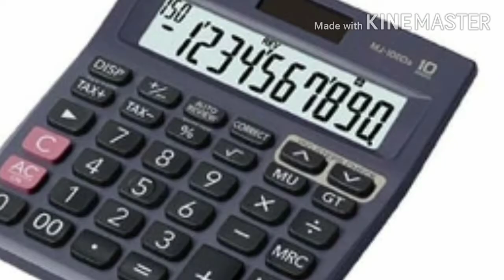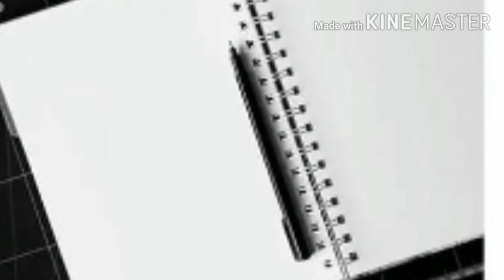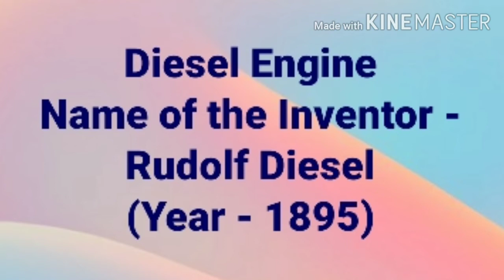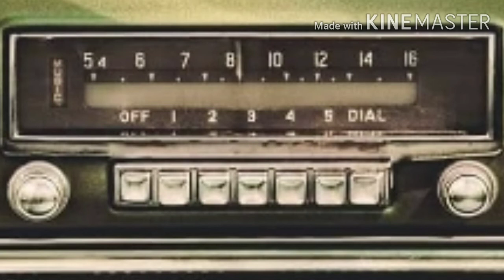Invention and Discoveries// Name of the Inventor//Year of Invention// for all students and examiners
Hello everyone,
Into my channel you will get varieties of interesting new videos on -
1) Facts on Healthcare & Environment
2) AffirmationsofChakras of KundaliniMeditation and SpiritualMantras
3) Different DreamMeanings
4) Creativity Music & Dance
5) Numerological and Love meaning of AngelNumbers

INVENTION AND DISCOVERY ALONG WITH THE INVENTOR AND THE YEAR OF INVENTION

Health Tips For TEA LOVERS//Heal BODY & MIND With TEA HEALTHCARE TEALOVERS // Description 👇

TEA for different Mood, control your STRESS DEPRESSION ANXIETY Insomnia Anger// Fast Relief

HO'OPONOPONO ancient technique of Healing//Relationship Health Financial Healing// Law of attraction

List of EXTINCT ANIMALS// Disbalancing the Ecosystem// Stop Cutting Trees// Save Animals & Wildlife

Leave the Bad Habits to Boost your BRAIN // Health Care // for healthy brain